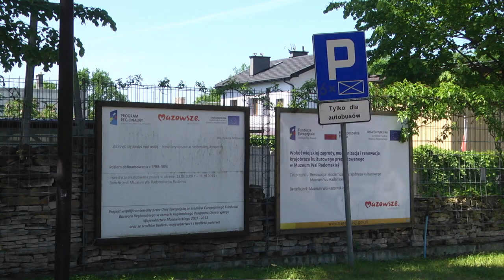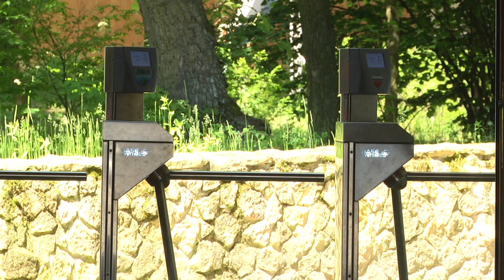Muzeum Wsi Radomskiej zmieni swoje oblicze